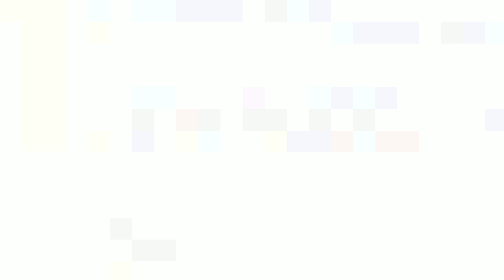+ Shakedown Hawaii + GAMEPLAY + Great Pixel Art GTA Clone + Sequel to Retro City Rampage DX +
+++ Free key provided by developers for review purposes +++

Check out their homepage for further information.